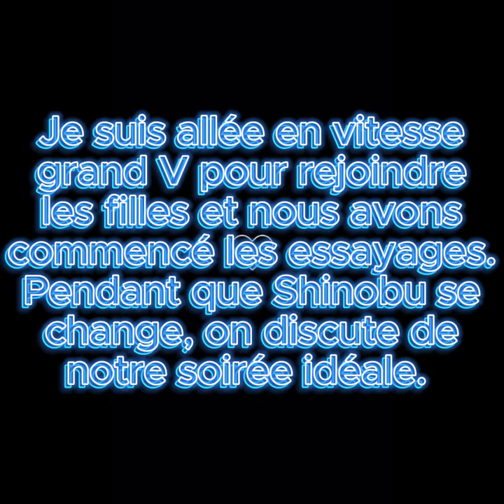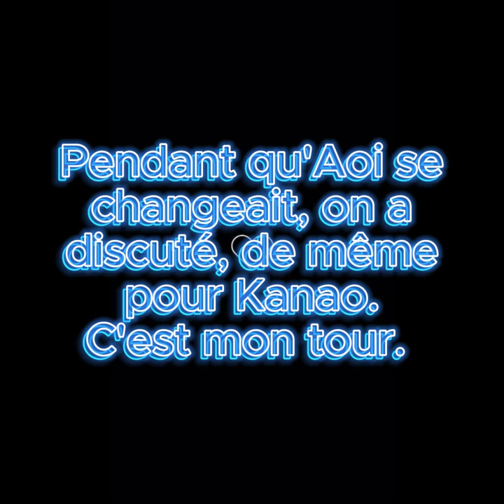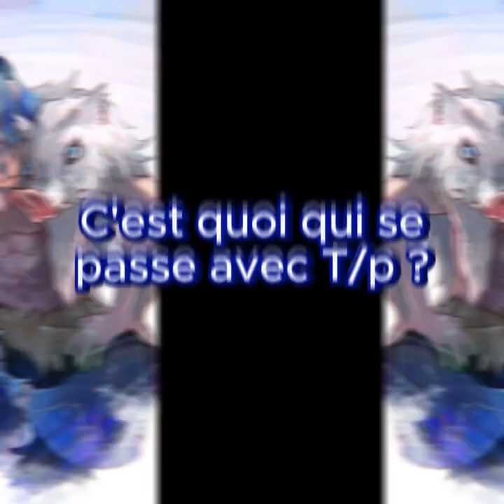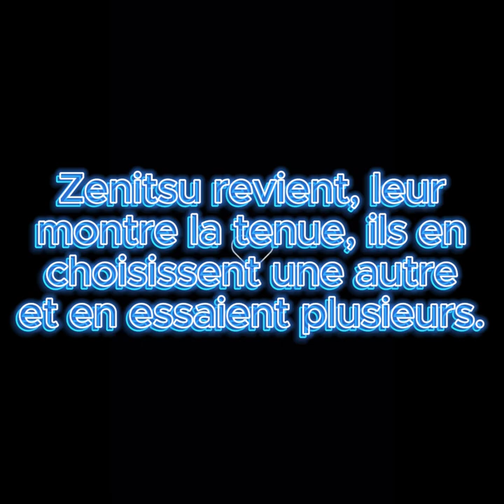La remarque ép. #5 (Zenitsu x Tp) The remark ep. #5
--C'est moi qui a créé la fanfiction, donc pas de repost s'il vous plait !--
Notez aussi que les épisodes conviendront aux chapitres Wattpad !
Je posterai le chapitre 30 minutes avant la sortie sur Youtube !
Mon compte sera dans le premier commentaire !

--I created the fanfiction, so no repost please--
Also note that the episodes will be suitable for Wattpad chapters!
I'll post the chapter 30 minutes before the release on Youtube!
My account will be in the first comment!